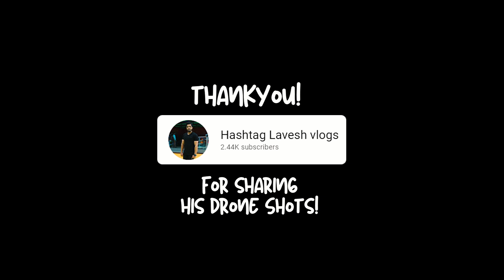MORBE DAM Secret Spot (No Crowd)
We visited the Morbe Dam and Nadhal Dam after Lockdown (Second Wave). Both these Dams are located in the Raigad District of Maharashtra and very near to Panvel. And happen to be one of the best offbeat places to visit near Mumbai and in Maharashtra.

Morbe Dam
Panvel, Raigad District
Time from Mumbai - Approx 2 Hours

Nadhal Lower Dam
Near Panvel, Raigad District

Matka Misal
Location: Hotel Samidha
NEXT TO MEHER BAKERY NEAR ND STUDIO

⚙️ ALL MY VLOGGING GEAR (updated Aug 2020):
Main Camera
Secondary Camera
Must have Portrait Lens
Zoom Lens
Main Vlogging Mic
Lavalier Mic
Vlogging Tripod
Big Main Tripod
Best GoPro Vlogging Case
Best Phone Holder
Here are some other cool gears

Music from:
🎵 Get 1 Month Free Usage of Songs and Tracks in your videos

Vlogs by NotNewNaveen (Not New Naveen)